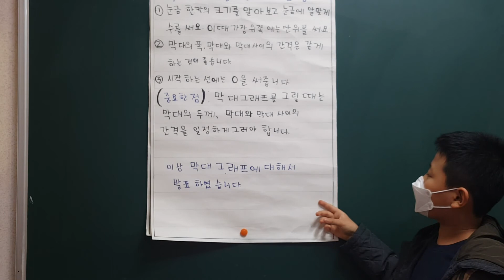2020 롱맨 수학꿈나무 Teaching Contest 4k2 고희승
2020 롱맨 수학꿈나무 Teaching Contest 4k2 고희승